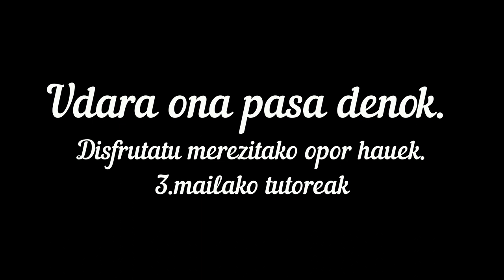ZUHAIZTIKO GALTZAGORRIAK - AGUR 3.MAILA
3. MAILA